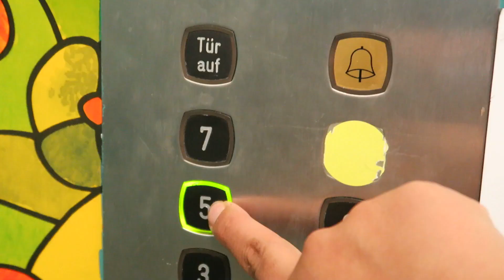Dogum günü party